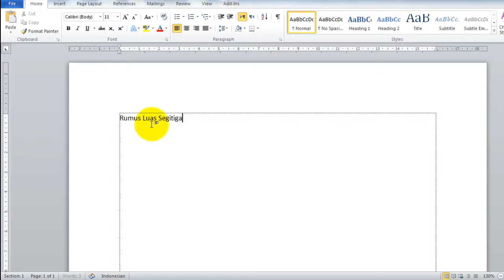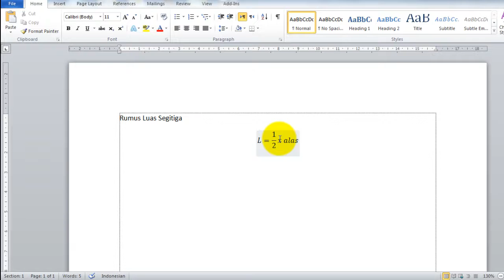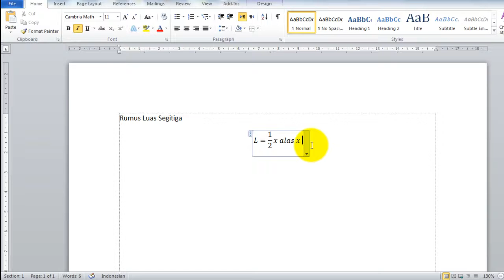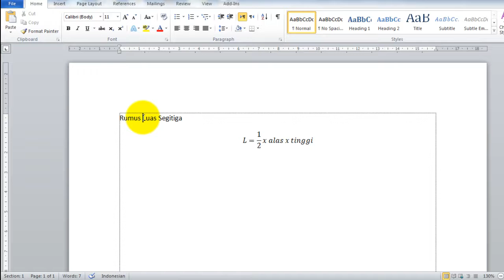Cara Membuat atau menulis rumus di word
Dalam video tutorial ini mempraktekan bagaimana cara membuat atau menulis rumus di word. Dan tentunya dapat dilakukan dengan mudah.